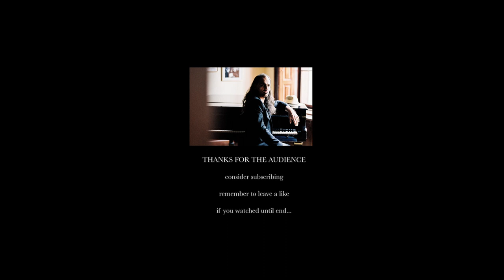NO PLACE, lyric scene for strings (Film/TV)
Composed, performed and produced by E. Fróes, Salzburg December 2022.

emanuelfroes#5034

BIO

"Sehr eindrucksvoll: expressiv und kristallin zugleich". Siegfried Mauser

Emanuel Fróes is a brazilian composer  based in Austria, with more than 200 tracks released, meaning a wide and diverse repertoire for many musical idioms and instruments, going from music for film and games  to classical, contemporary concert music.  He also won an international  composition prize by Petrichor Records in 2019. This experience he provides to dedicated music students as an online teacher at the Austrian conservatory for church music and in private lessons, using up-to-date teaching and compositional technologies. Emanuel is also music producer and provide arrangement, engraving, transcription, mixing and specialised MIDI services: He arranged and transcribed songs for the renowned music app Yousician/Guitar Tuna, and managed the database of the content delivery department.

Emanuel worked 10 years as organist in the city center of Salzburg and is specialised in liturgical and piano concert  improvisation  at Mozarteum University Salzburg, in  Austria, and in Music Philosophy at the Paris-Lodron Universität Salzburg/Universidade Federal de Santa Catarina. Under his teachers count internationally acclaimed musicians, like Jaques Rouvier, Florian Birsak, the composers Alexander Müllenbach,Klaus Fessman,  and Etrugl Sevsay, author of an acclaimed contemporary treatise on classical and contemporary orchestration. All this love to music Emanuel shares in his  own radio program at the Radio Fabrik: Phonoskopius

Emanuel is also networked to elite professional musicians, like members of the Hagen Quartet, but also has a huge cinematic sample library at his disposal. These attributes, next to an inspired and gifted piano improvisation,  make him an especial candidate for any project requiring thoughtful, rich and expressive incidental music.

POND5

LESSON

ZOOM

PUBLISHING ( More scores of my music are available only  for hire)

CATALOG

Music Theory
classic music
organ improvisation
ear training
piano improvisation
contemporary music
new classical music
compositor brasileiro
Neue Musik